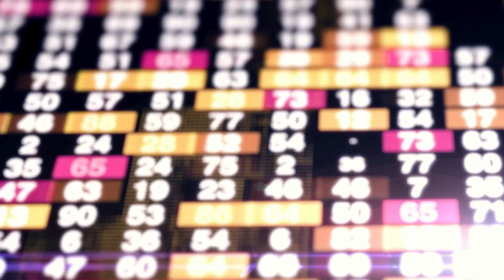La Minute Éco - Arianeworks : nos PME dans l'espace